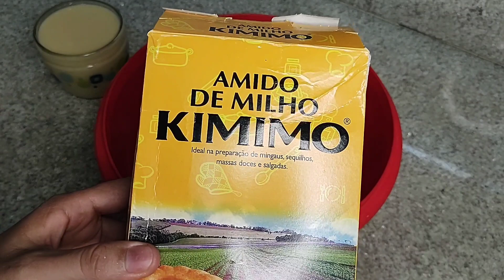Como fazer bolo de milho de latinha / Biscoito de amido de milho / Café da tarde 😋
Olá meus amores A paz de Deus no vídeo de hoje fiz um café da tarde bem gostoso pra gente com Bolo de milho e Biscoito espero muito que gostem do vídeo 😍

ingredientes bolo de milho:
3 ovos
1 xícara de leite
1/2 xícara de óleo
1 e 1/2 de açúcar
1 latinha de milho verde sem água
2 xícara de Flocão
1 xícara de farinha de trigo
1 tampinha de fermento pra bolo
 minha xícara é de 200ml

ingredientes do biscoito:
500 gm de amido de milho
1 lata de leite condensado
200gm de manteiga

assistir o vídeo para ver o passo a passo 😁